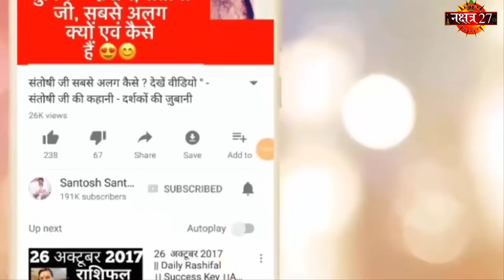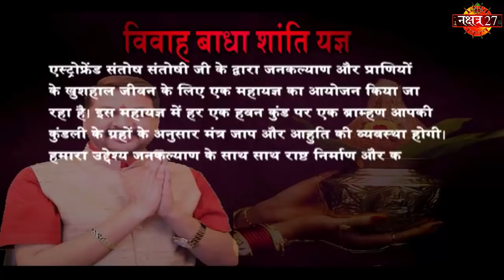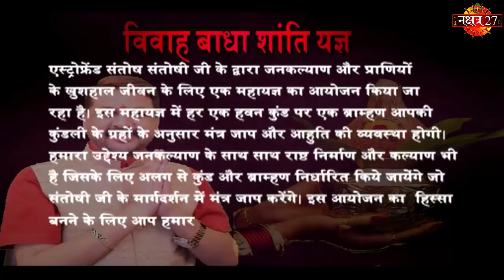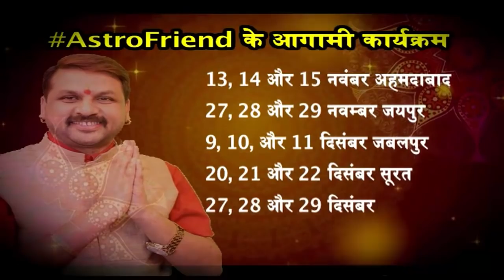2 November |Aaj Ka Rashifal | दीवाली में पायें बेहतरीन शरीर और स्वास्थ | Daily Rashifal